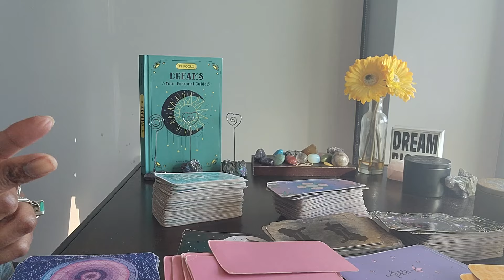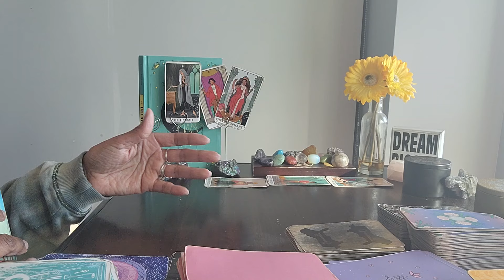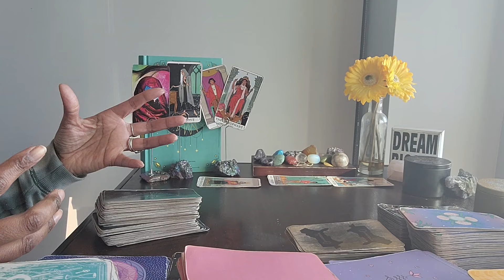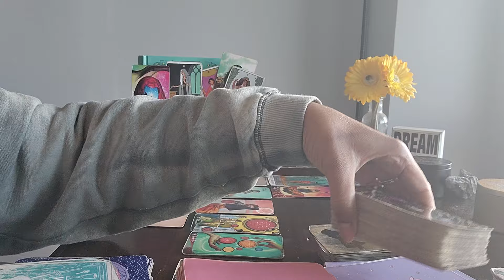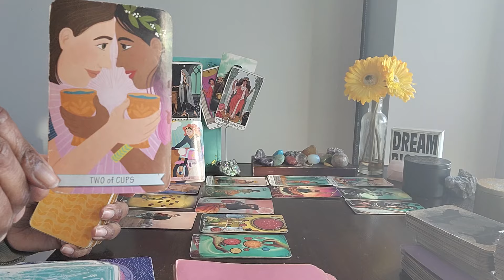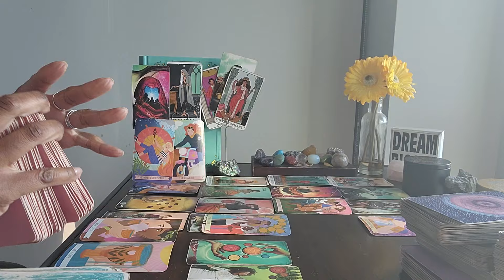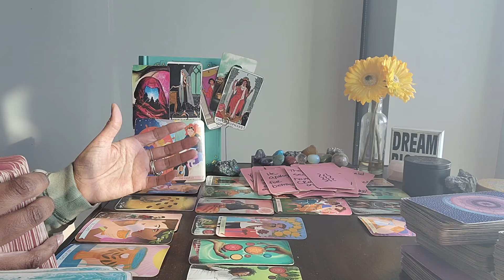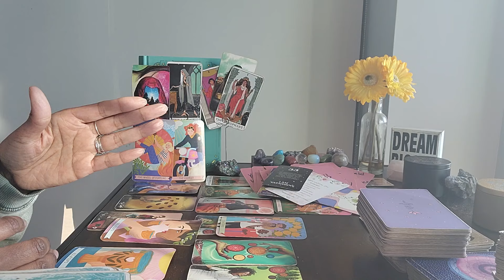Sagittarius: #33 - Your family and friends could learn a lot from you about LIVING IN GRATITUDE!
⭐️Purchase Digital Calendar:
⭐️Purchase Digital Journal:
⭐️ Table Read:  DREAMS by Angela Mogridge

⭐️ VIDEO UPLOADING SCHEDULE:
  4x/week for every Zodiac Sign

**Note: We do NOT accept CASHAPP/Beauty/Money/Pleasure), NORTH NODE (Qualities to expand, gifts to use, your life purpose, as tasks to be mastered), SOUTH NODE (Negative behavior to release and destructive patterns to let go of) and ALL PLACEMENTS in your birth chart

⭐️Purchase Digital Calendar:
⭐️Purchase Digital Journal:
⭐️SCHEDULE PERSONAL READINGS to2 see pricing and availability.

⭐️ VIDEO UPLOADING SCHEDULE:
  4x/week for every Zodiac Sign
⭐️SOCIAL MEDIA = Instagram:5 Queen_Amun_Ra